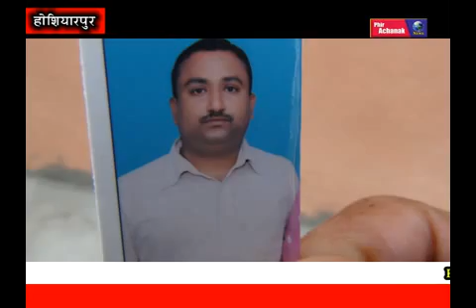MURDER FOR DRUGS NEAR BUS STAND AT HOSHIARPUR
Video from phirachanaknews